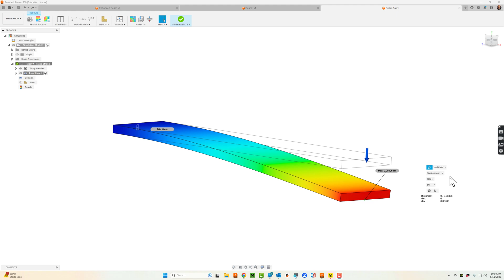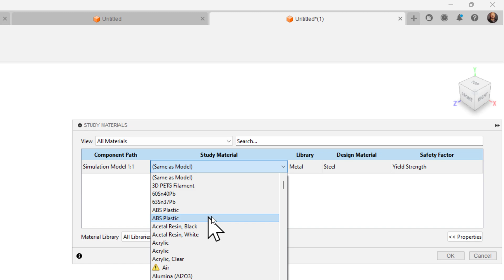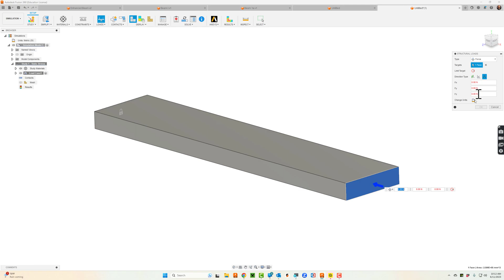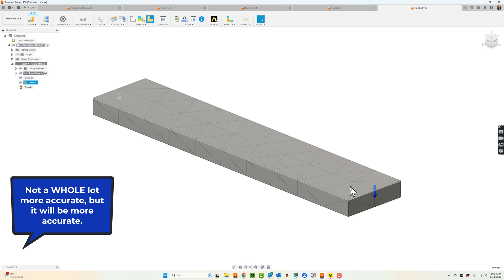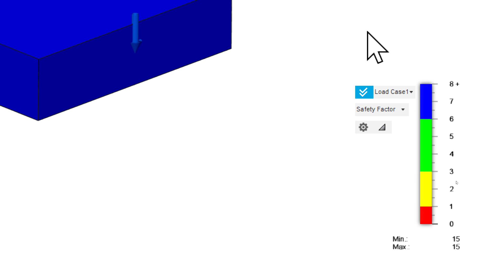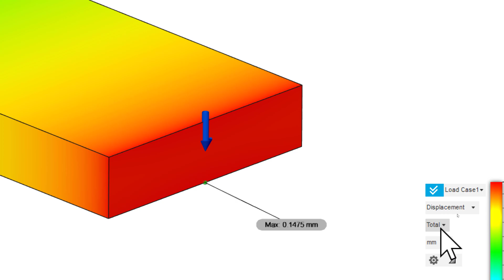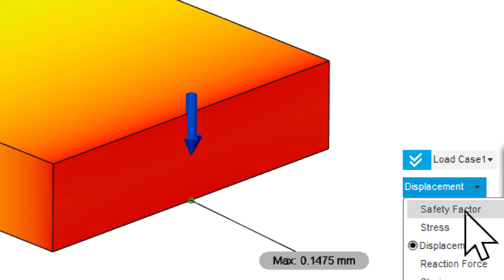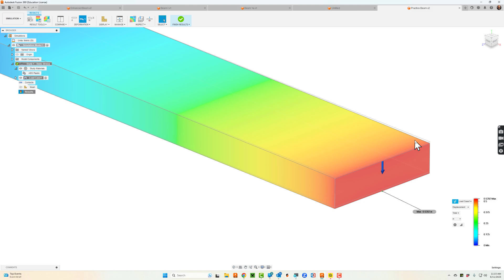Fusion 360 Beam Deflection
Check out how to determine beam deflection in autodesk fusion360. Mr. B takes viewers on a guided tour of how to create and test a beam for deflection.